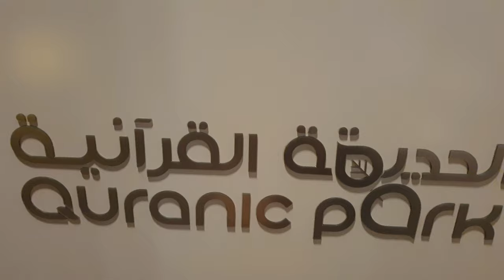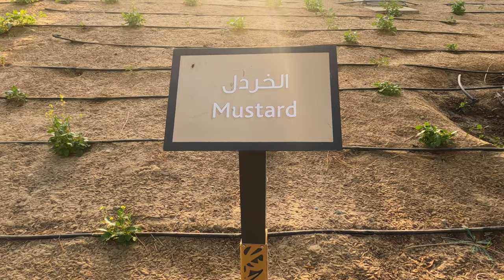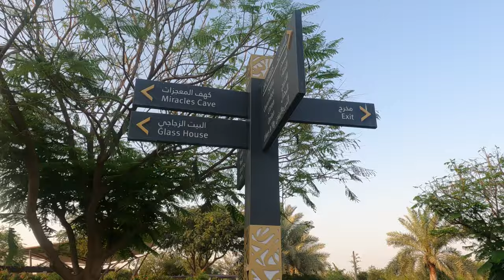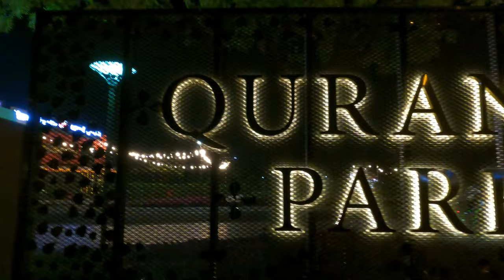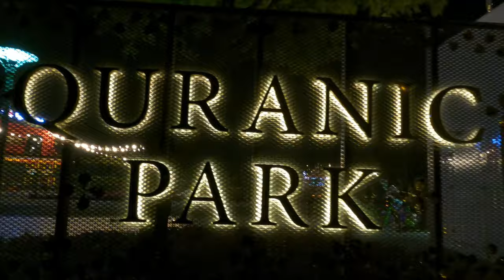Quranic Park, Al Khawaneej, Dubai | Glass House | Least known park in Dubai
If you are a greenery lover then it is a must visit place. This place has got 8 gardens where entry is free of cost. It also has got a cave and glass house which has AED.5 entry fee each. This place is situated next to Last exit, Al Khawaneej. Let us get to know more about the place from the video.